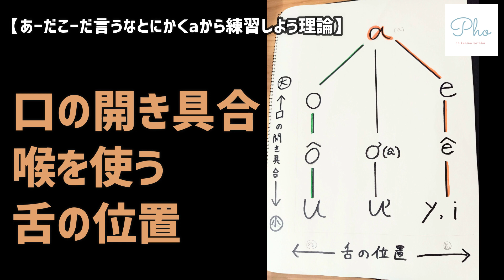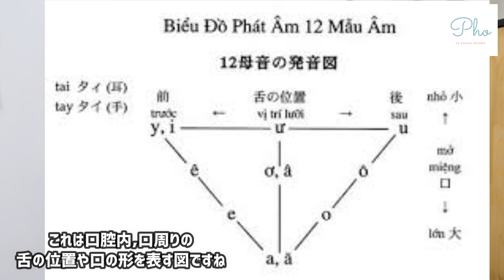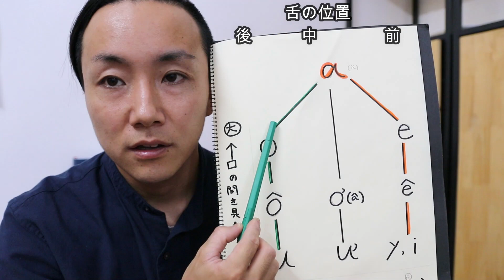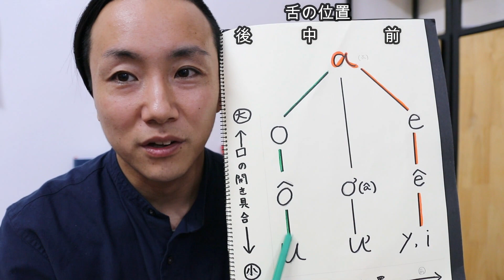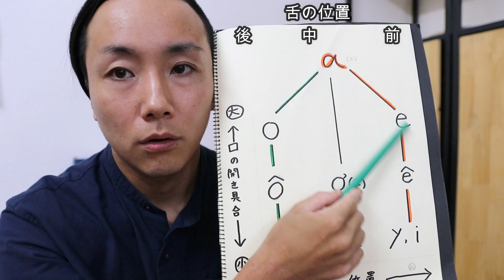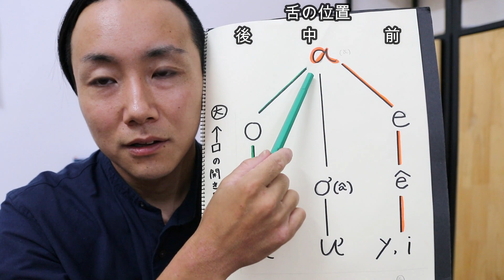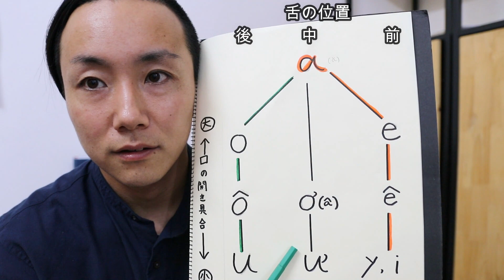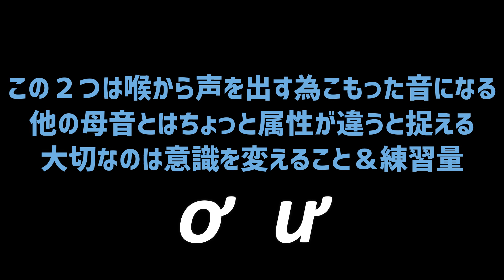ベトナム語の母音の発音 | 会話が通じない理由はコレだ！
恋するフォー、おススメ教科書&辞書
【初心者の方向け】
超実践的ベトナム語入門
【愛用辞書】五味版学習者用ベトナム語辞典
【毎日使ってるスマホ有料アプリ】
CJKI越日辞典 🌐旅するSNS🌐

😶で、いったいあんたは誰なの😶
松本一樹(まつもと かずき)
➡普段はKiKiと呼ばれています。
1986/11/28生まれ
👉韓国で食べた一杯のフォーをきっかけにベトナム料理に興味を持つ(2014年)
👉福岡のベトナム料理店で仕事を始める(2015年）
👉『ベトナムで生活をしたい』という夢を忘れられずベトナム行きを決意(2017年）
👉現在、ハノイのとあるレストランでベトナム人達とお仕事しながらベトナム生活を満喫中

🔶どうしてYouTubeをしているのか？
🔶これから何をしたいのか？
についてはこちらのNoteにまとめてあります。